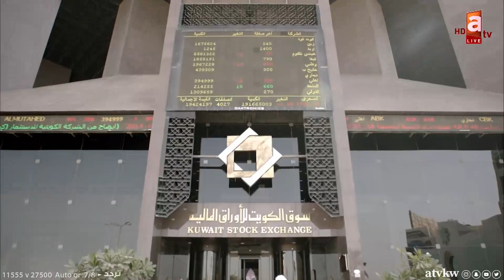ضرر البطالة اكبر من ضرر كورونا - لقاء الخبير الاقتصادي محمد_رمضان في برنامج ع السيف